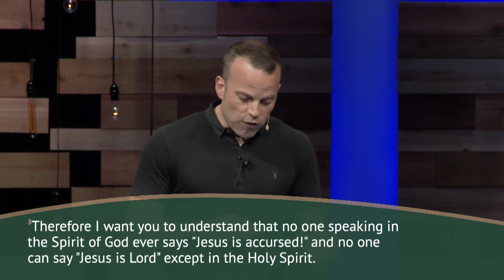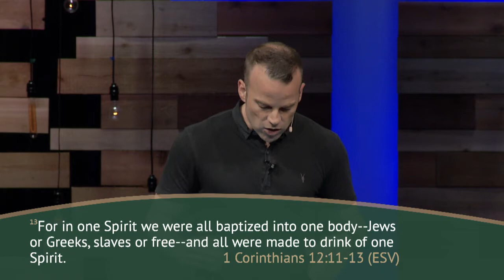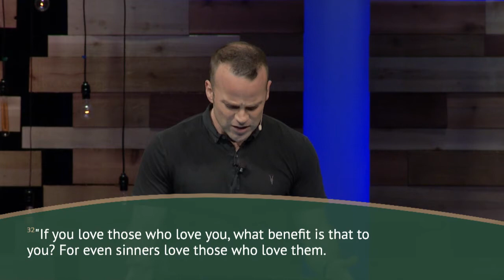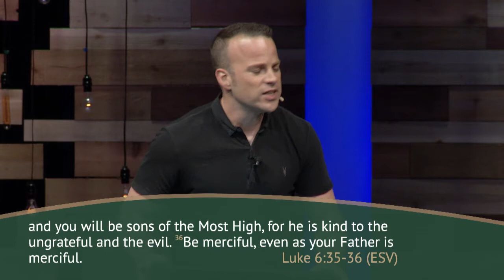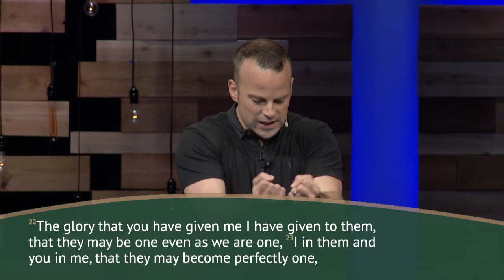Community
Society is pointing us to individualism – driving toward isolationism and away from community. Yet God brings diversity out of community for His glory.